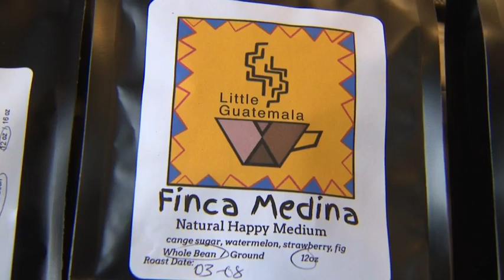Tar Heel Traveler: A mix of two cultures brings coffee lovers together at Little Guatemala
Little Guatemala is a popular coffee shop in Morganton and has a mix of two different cultures. It's run by a husband and wife, Erica and Christian Ramazzini. She's American, and he's Guatemalan, and together they roast coffee and make chocolate and tear down barriers.